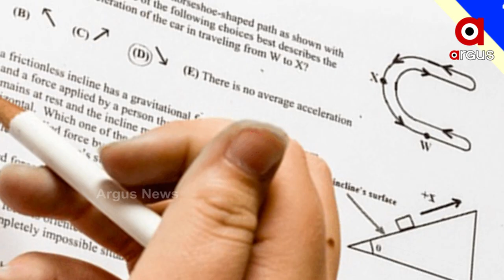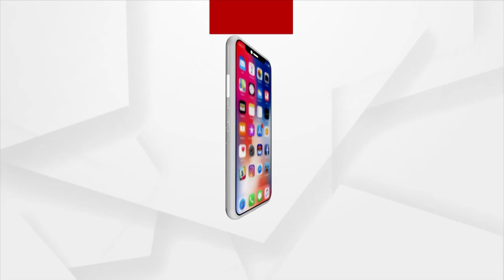ନିଷ୍ଠା ଜିଦ୍ ଆଗରେ ହାର ମାନିଲା ସବୁ ପ୍ରତିବନ୍ଧକ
ସମାଜରେ ତାଙ୍କୁ ମିଳୁଥିଲା କେବଳ ପରିହାସ । ହେଲେ ସେ ପରିହାସକୁ ଖାତିର ନଥିଲା ତାଙ୍କର । ଖବ୍ ପରିଶ୍ରମ କଲେ ଏବଂ ପହଞ୍ଚିଲେ ନିଜ ଲକ୍ଷ ସ୍ଥଳରେ । ନିଷ୍ଠା ଜିଦ୍ ଆଗରେ ହାର ମାନିଲା ସବୁ ପ୍ରତିବନ୍ଧକ ।